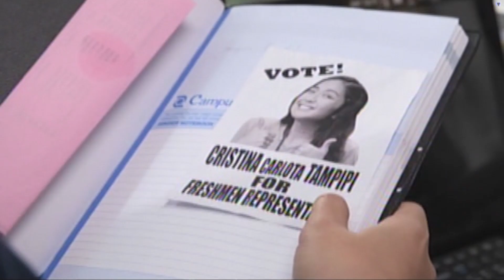Dominic, ipinagtanggol si Chichay sa panunukso ni Didith | Got To Believe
Dominic (Jon Lucas) defends Chichay (Kathryn Bernardo).

Episode Cast:
Kathryn Bernardo (Chichay) / Jon Lucas (Dominic Zaragosa) / Kristel Fulgar (Didit)